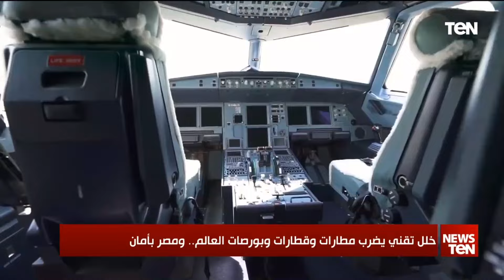خلل تقني يضرب مطارات وقطارات وبورصات العالم.. ومصر بأمان